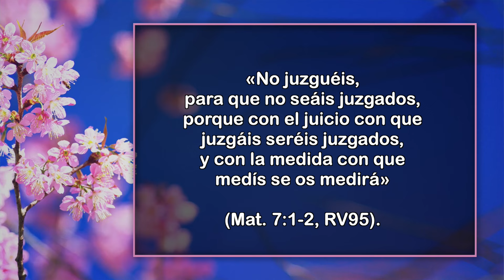Virtuosa - 14 de Marzo - Nuestro Pan Cotidiano Para La Mujer